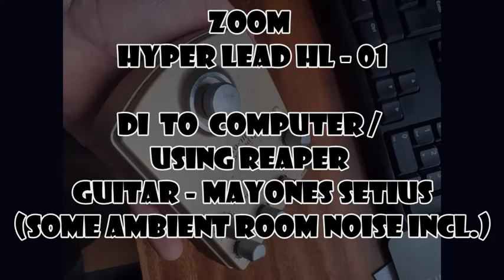Zoom Hyper Lead HL01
Short demo of the Zoom Hyper Lead HL01 - super versatile distortion pedal from Zoom. This is from a range of analogue pedals from Zoom - unusual for them and really good. Built like a tank.